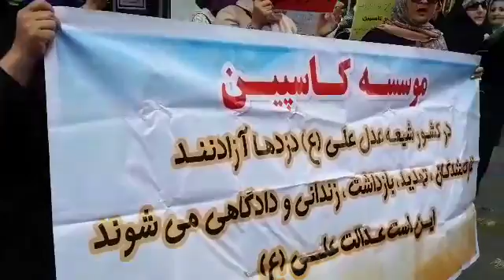رشت تجمع غارت شدگان کاسپین در مقابل شعبه سرپرستی 2